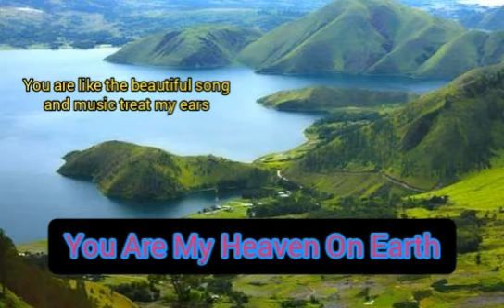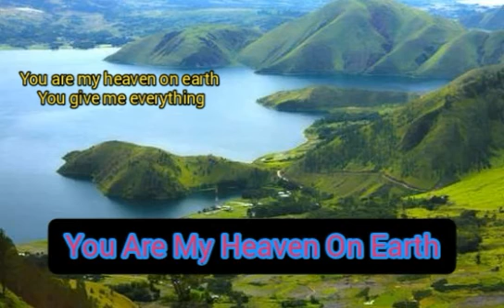YOU ARE MY HEAVEN ON EARTH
YOU ARE LIKE THE BEAUTIFUL SONG AND MUSIC

YOU ARE LIKE